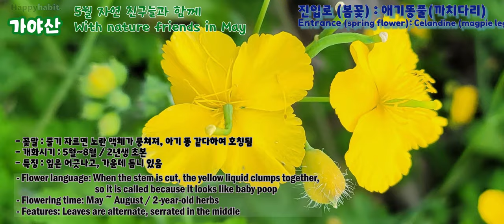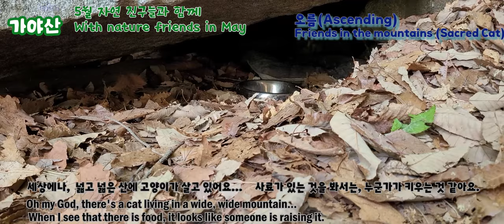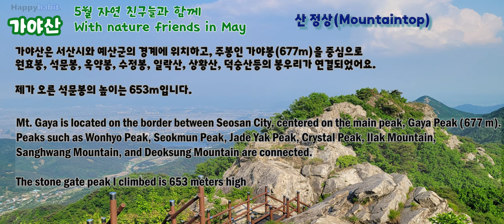(가야산 석문봉) Kaya Mountain in Korea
(가야산 석문봉, 5월 자연 친구들과 함께) Kaya Mountain in Korea,

등산 기본 정보 : 00:00:05
진입로(봄꽃_Spring Flower) : 00:00:24
진입로(검은나비_Black Butterfly) : 00:00:52
진입로(Entrance) : 00:01:44
입산(Ascending) : 00:02:04
오름(Ascending) 옥양폭포_Okyang waterfall : 00:04:28
오름(Ascending) 새소리_birdsong : 00:05:48
오름(Ascending) 파랑새_bluebird : 00:06:45
오름(Ascending) 도사 고양이_sacred cat : 00:07:16
산 정상(Mountaintop) : 00:07:44
내림(Descending) 쓰러진 소나무_Fallen pine trees: 00:08:44